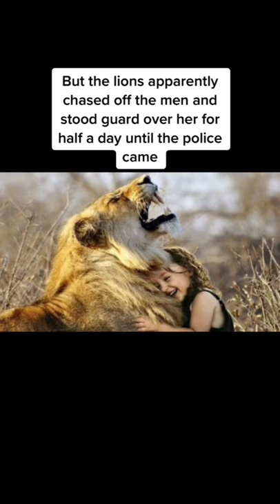Animals that have saved people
Follow our crazy channel, drop 3/5 video a day!